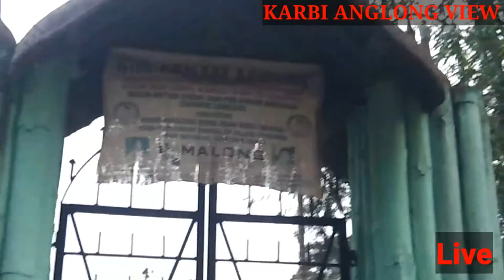RONGHANG RONGBONG/RONG ARAK, RICHO KANGSAI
Ronghang Rongbong, Rong Arak Richo adorbar along Bisar kedun, neli pen sar Monsing Kro, hadak kabisar lake Kro asor Teron asor arong kethidun mate Kro asor aphan kabisar, bisar along Teron asor Haipondetlo. kro asor aphan adai enpen achom pachehekdetlo, Habekong aman ta damroklo. kedun pen Lakthe isi kaningje dunlong apot Richo lapen Katharbura pen kedoan manpeng kedo aphan ning aklong pen chorolo..